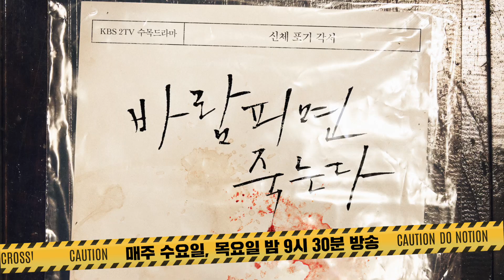[메이킹] 진정한 톱배우 조여정! (feat.누가 수호 와이셔츠 박제해주세요♡) [바람피면 죽는다] | KBS 방송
[메이킹] 진정한 톱배우 조여정! (feat.누가 수호 와이셔츠 박제해주세요♡) [바람피면 죽는다]